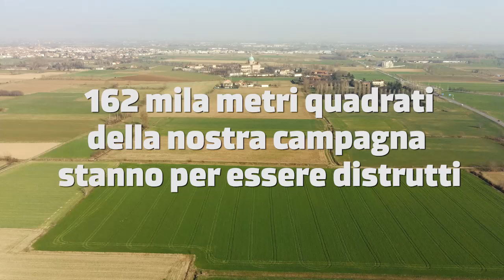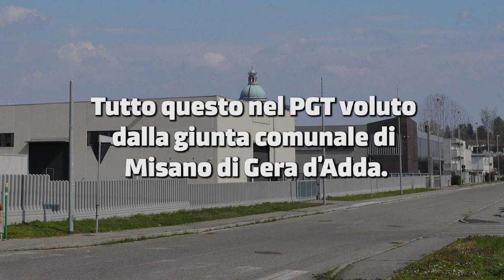Salviamo il Santuario di Caravaggio